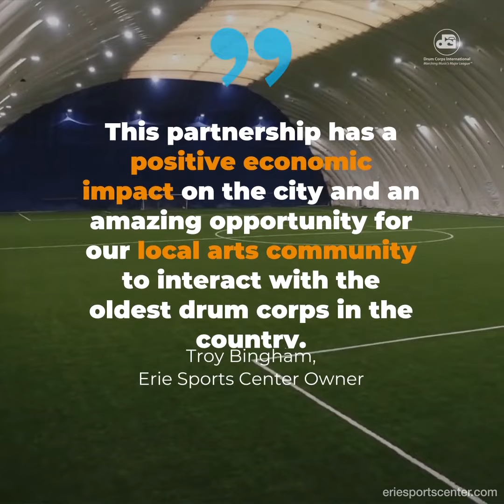Cadets will find new home in Erie, Pennsylvania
On Tuesday, February 14, 2023, The Cadets announced that after nearly two decades in Allentown, the corps will move its operations to Erie, Pennsylvania.